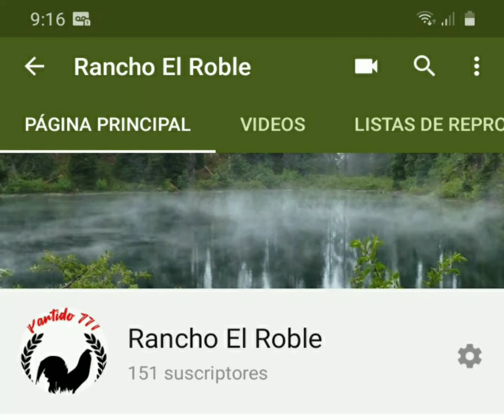Cria de pollos gary gilliam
Partido 777